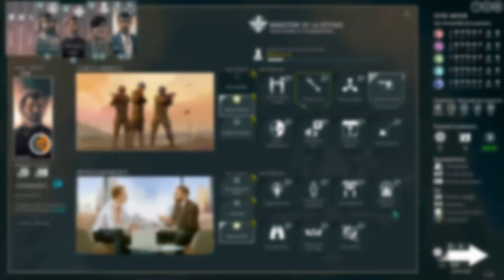LP Narratif : Rogue State Revolution - Episode 2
Nouvelle série narrative.
Nous allons prendre la tête d'un petit pays, le Basenji. Notre but ? Essayer de relever cette petite nation du Moyen Orient.